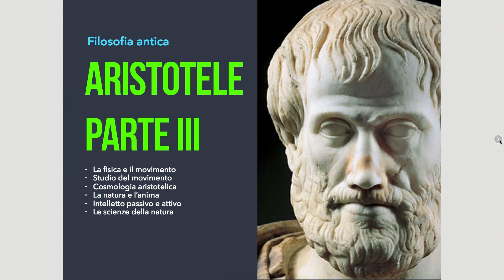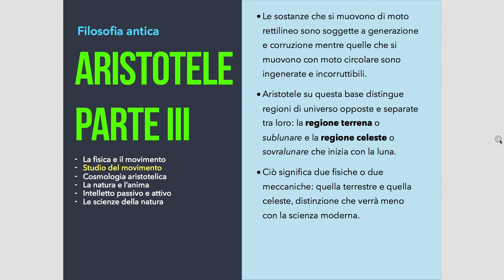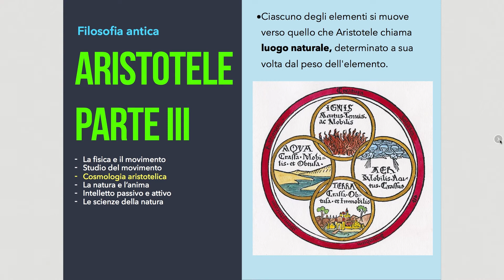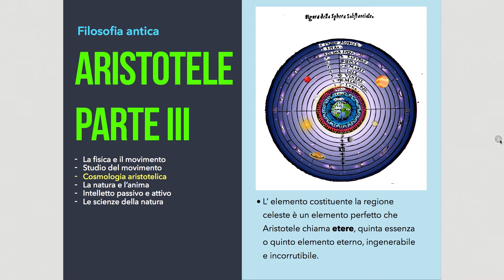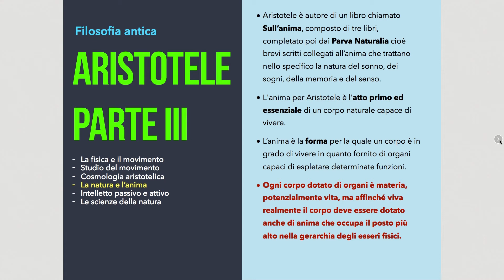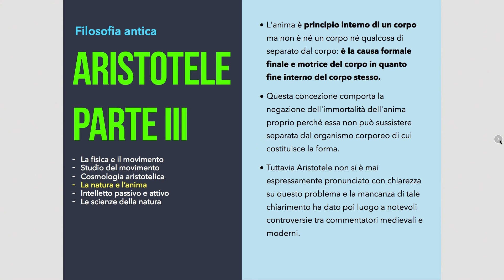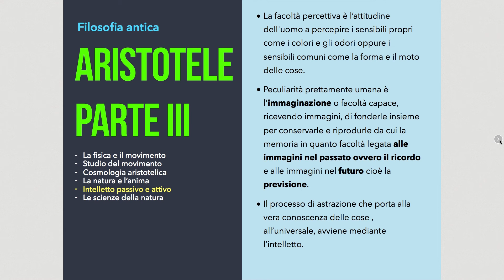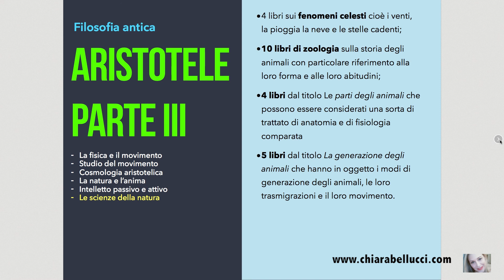Aristotele fisica, scienze della natura e studio sull'anima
In questo video affronteremo la fisica di Aristotele, completando la lezione con lo studio dell'anima e una breve panoramica sulle scienze della natura

La video-lezione necessita il suo naturale completamento-integrazione attraverso l'attento studio di un buon manuale di filosofia antica, pratica imprescindibile ai fini di una preparazione effettiva in questa materia

Necessaria iscrizione al canale per far funzionare lo shop

Pacchetti skype latino e greco (traduzione e grammatica) per studenti e adulti